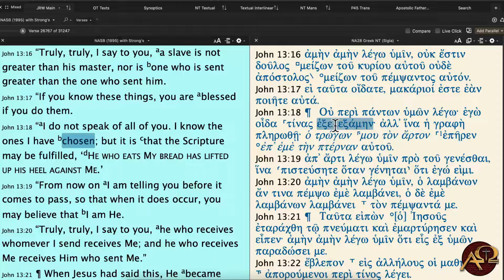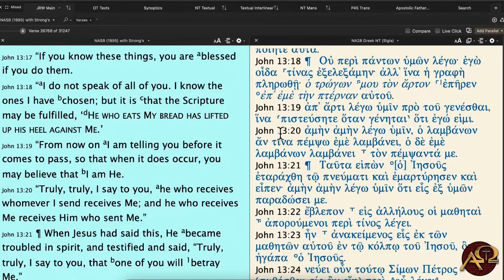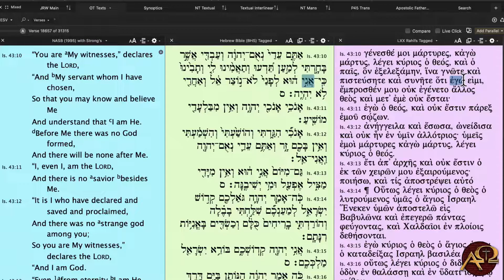Open Theism and Autonomous Free Will of Man Refuted | Dr. James White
Comparing Jesus' prophetic "I am" statement in John 13:16-19 with Yahweh's "I am" statement in Isaiah 43:10-13, demonstrates not only the deity of Jesus Christ, that He is Yahweh incarnate, but also that Jesus is the Sovereign Lord over human history and human will.